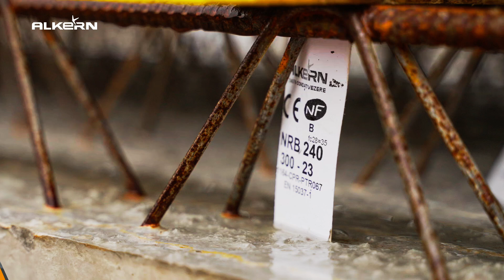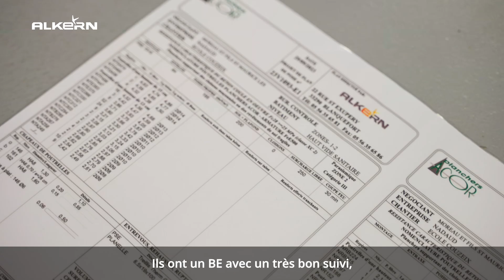SUR LES CHANTIERS AVEC ALKERN-LES PLANCHERS-EPISODE 3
Découvrez en images la pose de plancher poutrelles hourdis avec hourdis polystyrène sans languette.